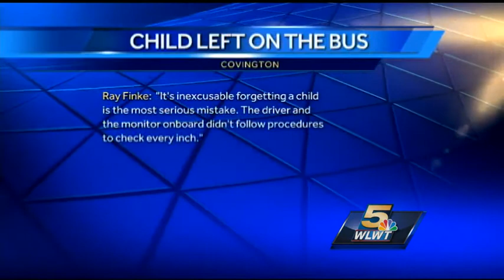Mom: 4-year-old left alone on hot school bus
A parent says her young son was left alone on a hot school bus.